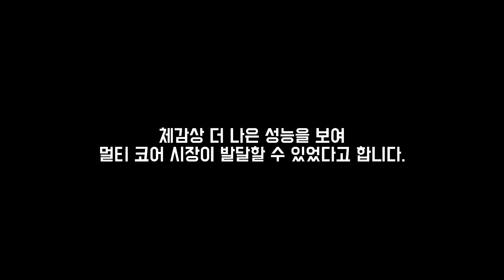AMD RYZEN 3900X를 통해 본 CPU 관련 용어 알아보기!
참고자료
[싱글코어, 듀얼코어 참조 자료]

[가격 참조]
-intel 9920x